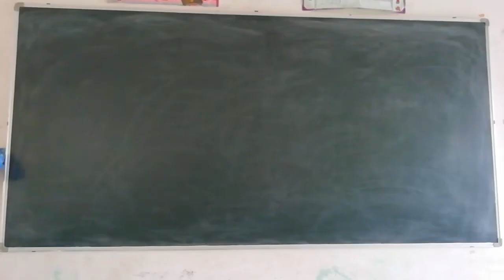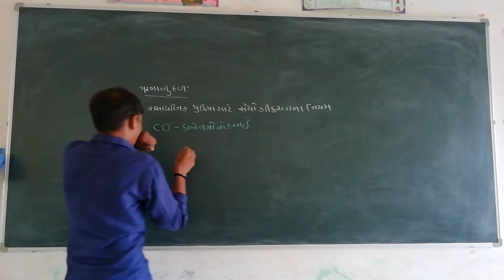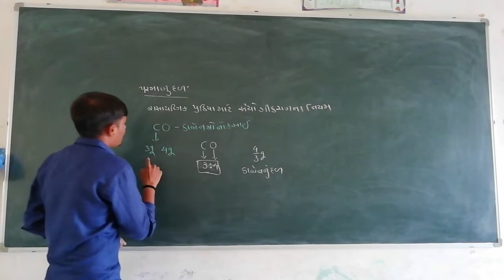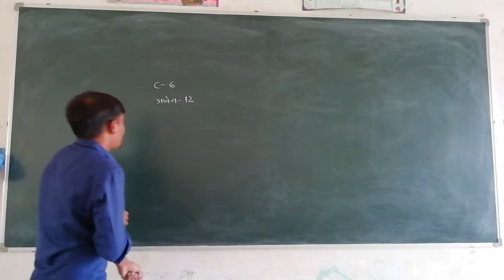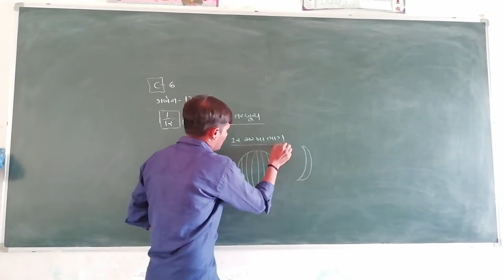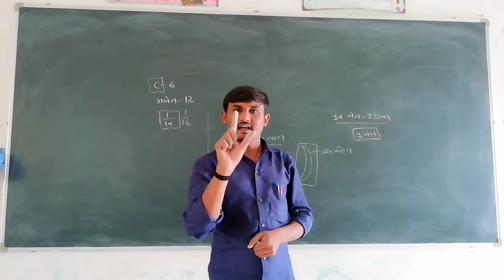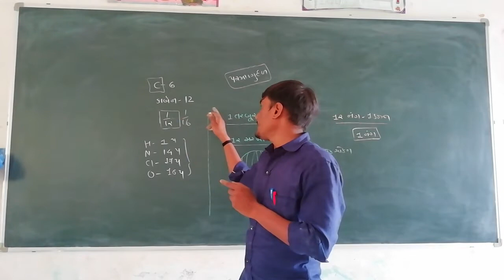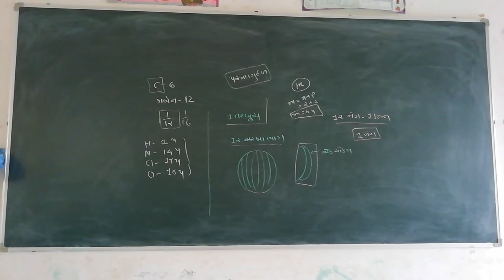STD 9 SCIENCE CH 3 PART 5